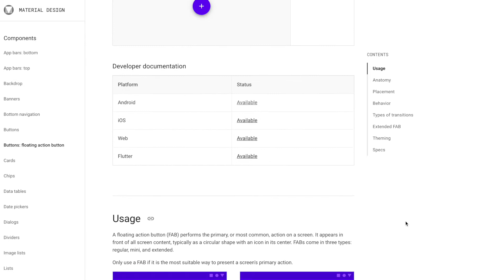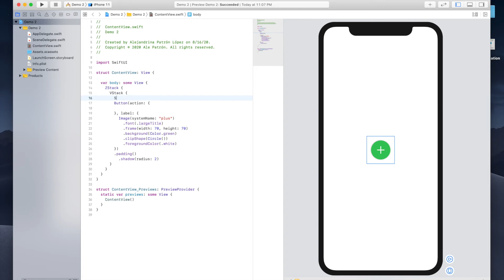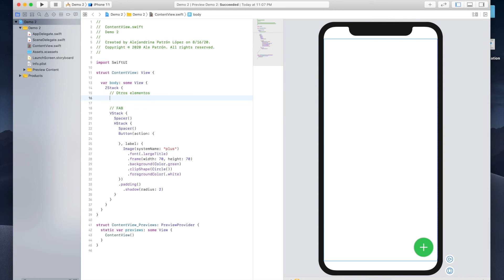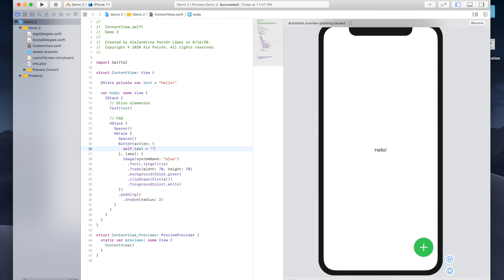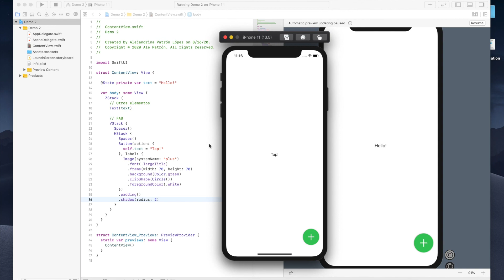Tutorial SwiftUI Español - Botón Flotante (FAB)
En este video les enseño cómo podemos implementar un botón flotante, mejor conocido como FAB, utilizando SwiftUI.